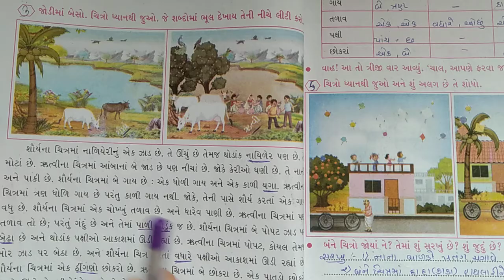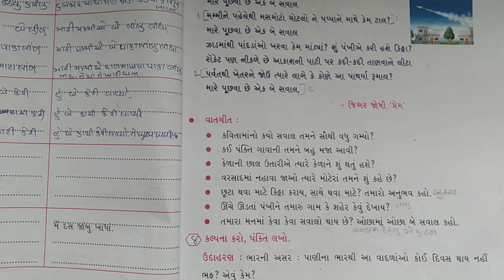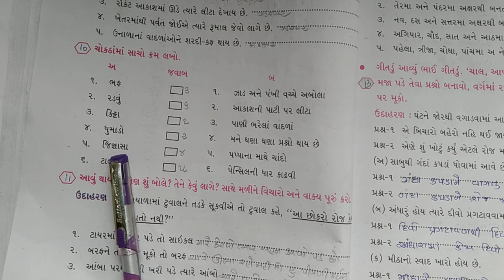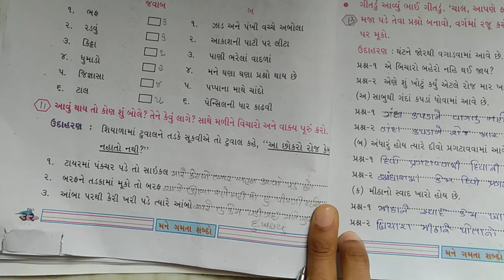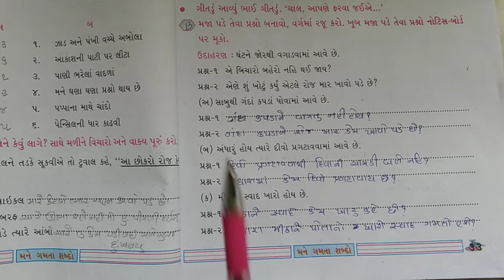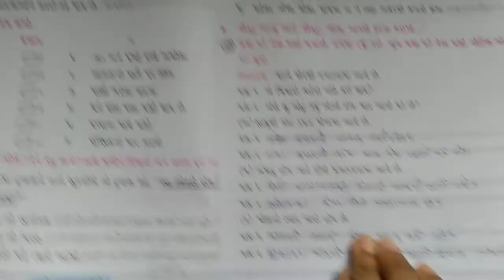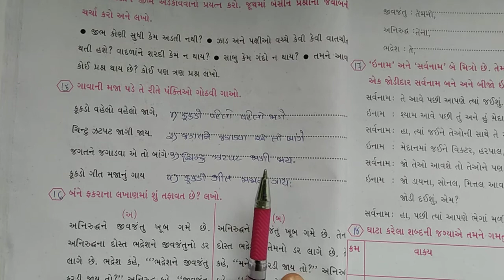std 4 ગુજરાતી ch-2